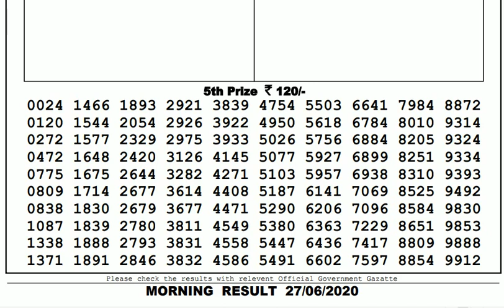Lottery Live I Lottery Results I Sombad Lottery 11.55am 04.00pm 08.00pm gdn